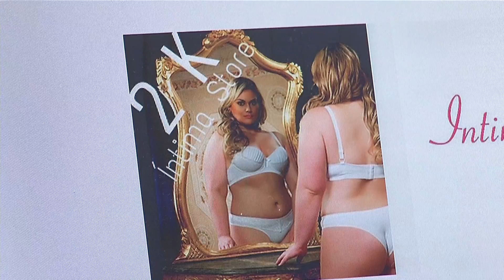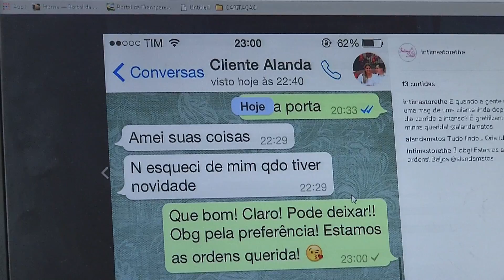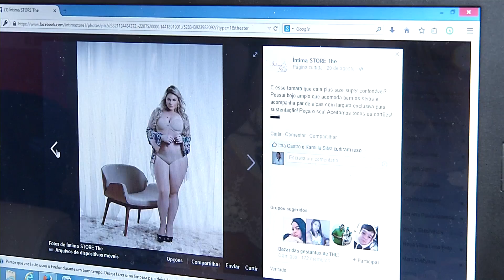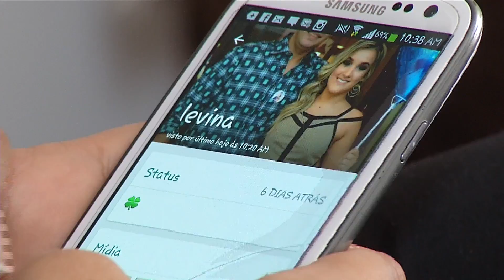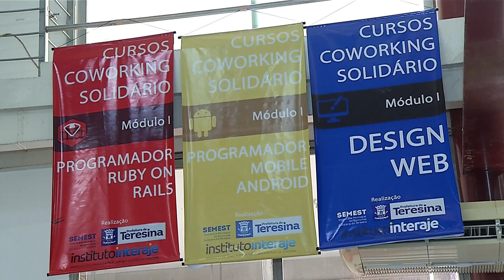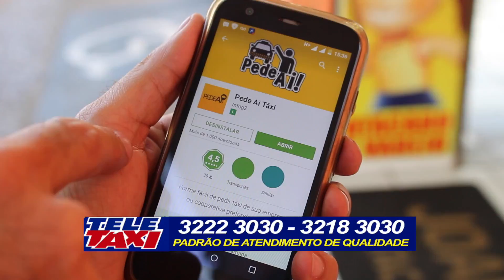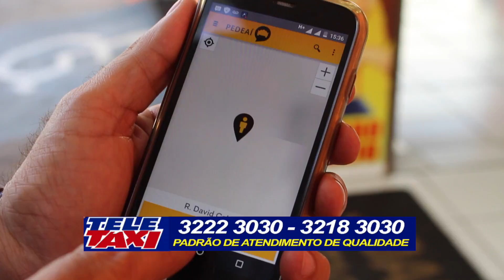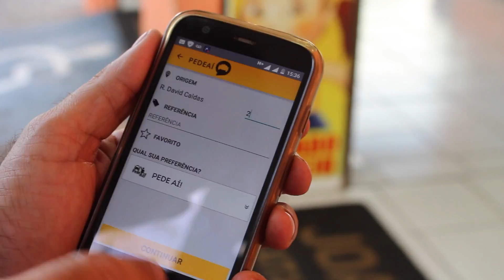Meio Norte: Programa Meio Norte Repórter - Bl 02 - 20 09 15